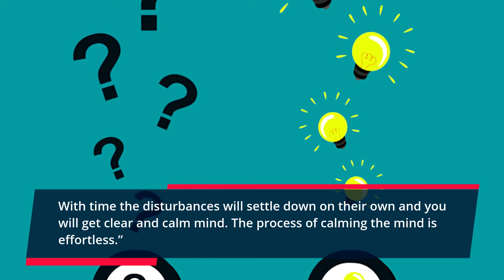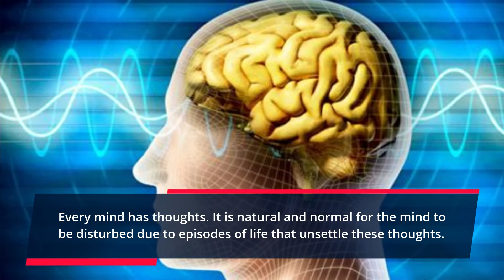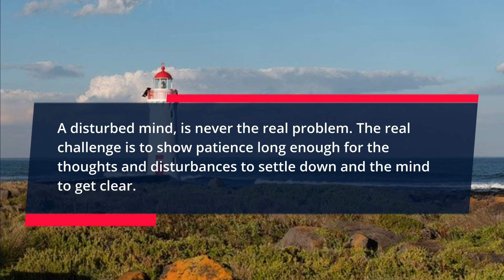YOU WILL KEEP YOUR MIND CALM - After This | Buddha Story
In this inspirational story, you will come to know how you can keep your mind calm irrespective of your situation. This Buddha story will help you to understand that. A disturbed mind is never the real problem. The real challenge is to show patience long enough, for the thoughts and disturbances to settle down and for the mind to get clear.